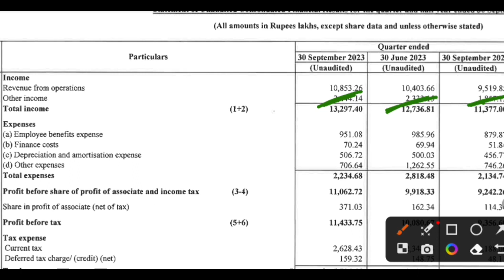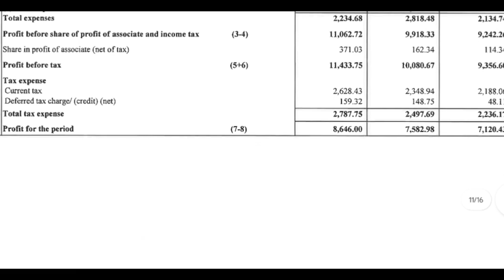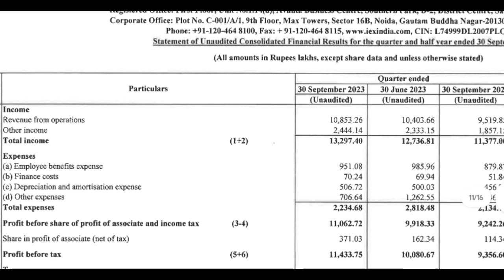IEX Q2 Results 2024 | IEX Results Today | IEX Share Latest News